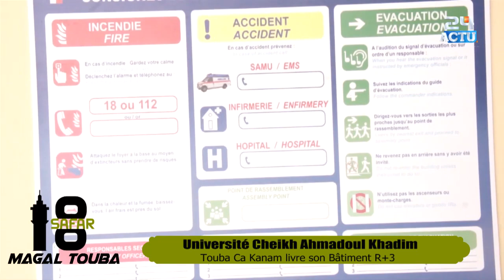Université Cheikh Ahmadoul Khadim Touba Ca Kanam livre son Bâtiment R+3